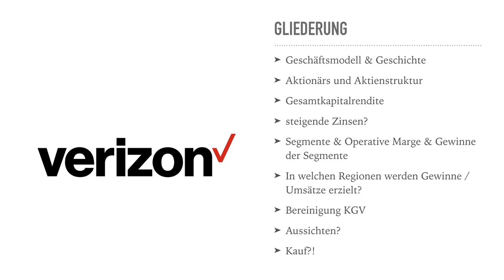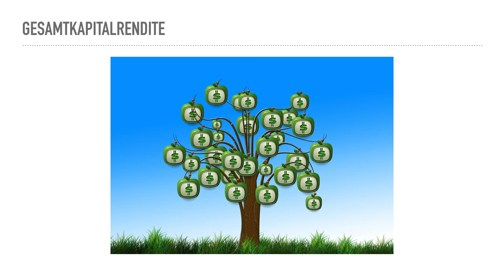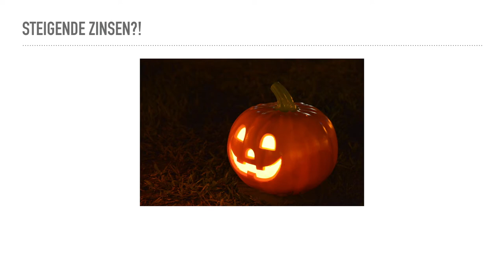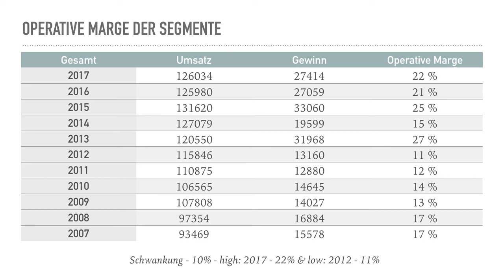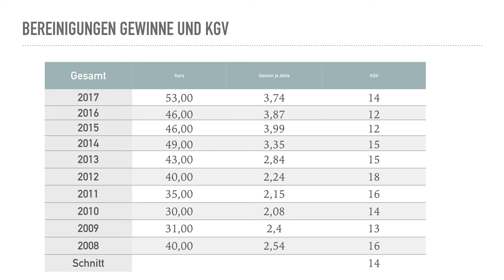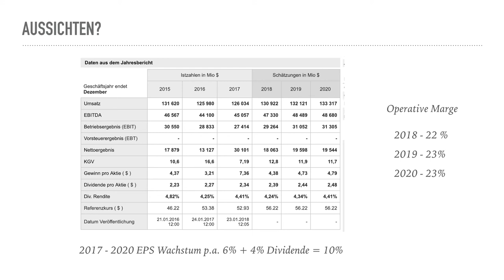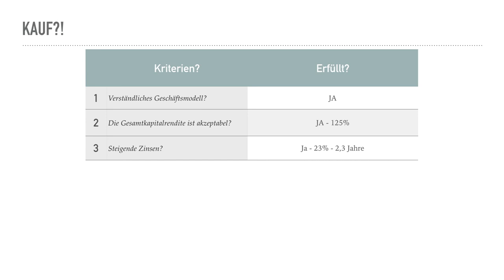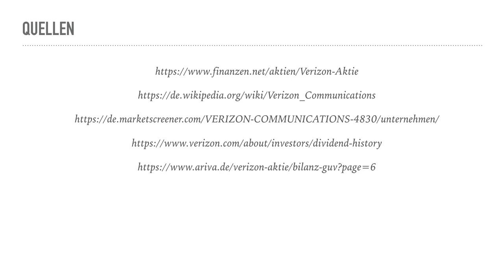Verizon - Unternehmens- & Aktienanalyse - Modern Value Investing